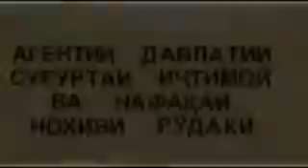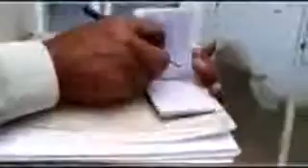Клипхой Точики 2014 модар3